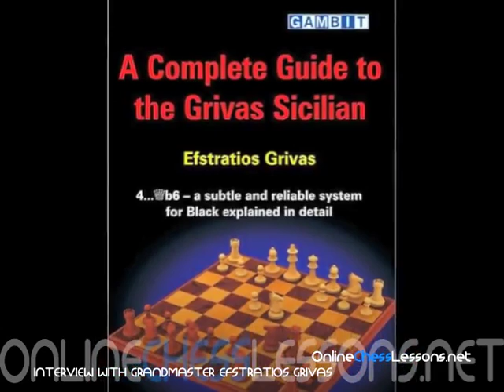GM Estratios Grivas - Interview - How to be a Grandmaster Series - Video #2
ABOUT GM Estratios Grivas:

Estratios Grivas is a Greek Chess Grandmaster who is also a FIDE International Arbiter as well as a FIDE Senior Trainer. Besides his outstanding FIDE rating that is hovering around 2500 he is more famously known both for his books and his cutting edge tactical techniques. Estratios Grivas is frequently cited as being one of the best chess trainer's in the world. One of his most famous books, "The Grivas Sicilian", is one of the most popular books in chess and explores his variation of the popular opening.

"How to be a Grandmaster Series"
People always want to know how Grandmaster's achieved the extraordinary feat of becoming a GrandMaster. I noticed most Grandmaster interview's focus more on recent and upcoming tournament's and do not focus on how they became a GrandMaster.

While most people assume that becoming a GrandMaster is simply a formula of natural talent and hard work, we've discovered there is more to the secret formula. Our interview series hopes to unlock these "GrandMaster secrets" so we can learn to not only work harder, but smarter as well.

Our GrandMaster Interview series includes both audio and video interviews on our YouTube as well as text interviews with corresponding games on our site. We hope you enjoy these grandmaster interviews. Comments are appreciated and if you have questions you'd like to ask future grandmasters, let us know.